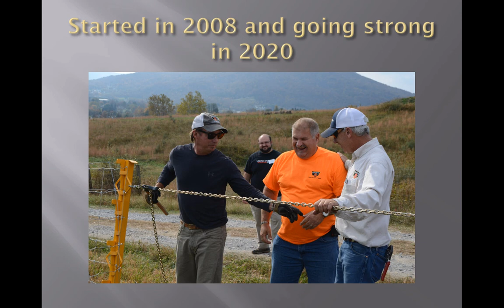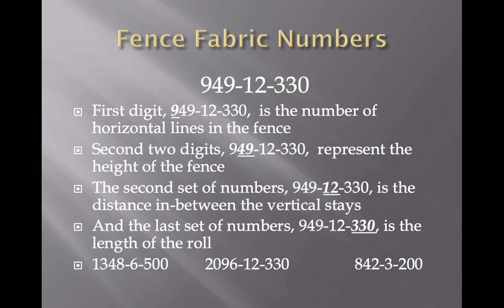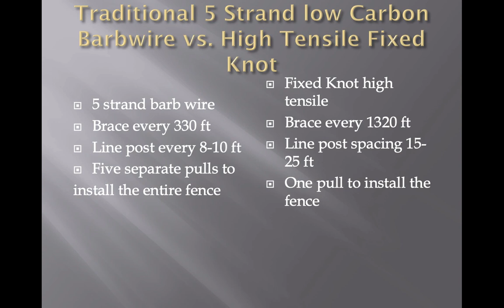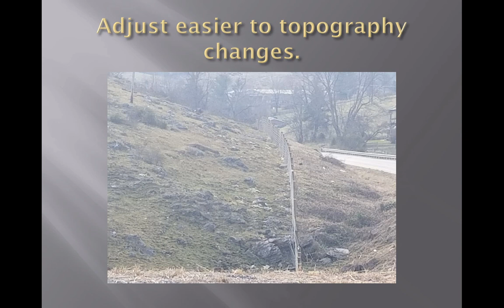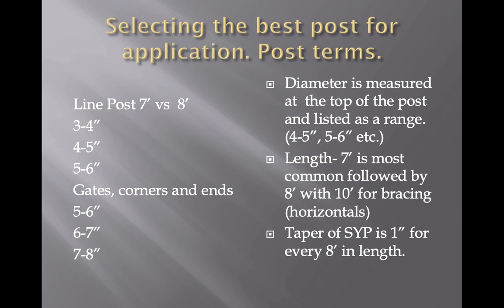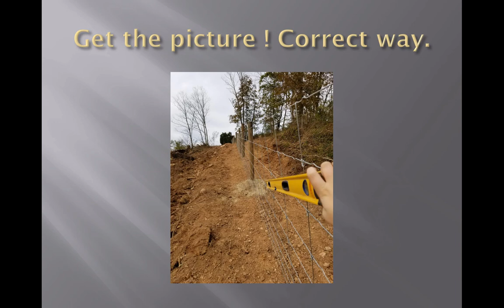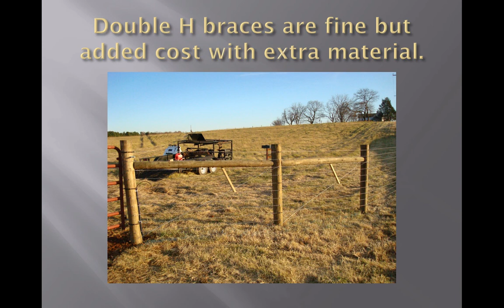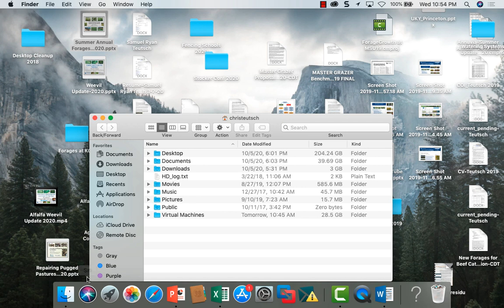Fence Construction Basics-Clay Brewer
This presentation was given at the 2020 Kentucky Fence Schools held on October 13 and 15 in Campton and Glasgow.  For more information on future Fencing Schools and other forage-livestock events, please visit the UKY Forages Webpage and click on "Upcoming Events".